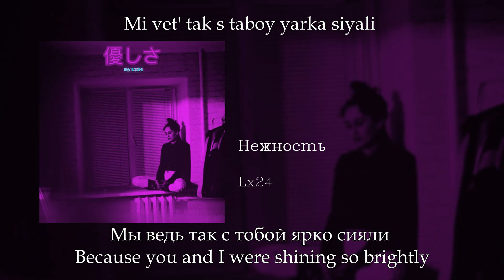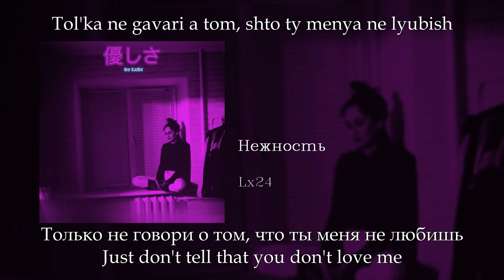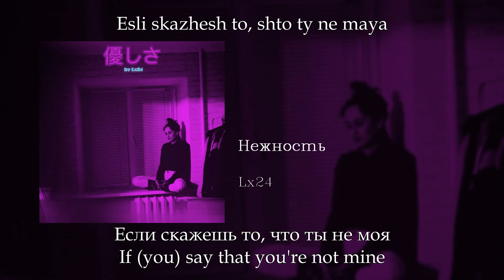Lx24 - Нежность, English subtitles+Russian lyrics+Transliteration